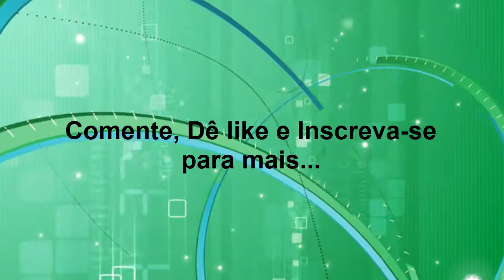Bomberman Generation EP 7 KAI-MAN! (BR)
Bomberman Generation EP 7 KAI-MAN!

Emulador: Dolphin 3.5